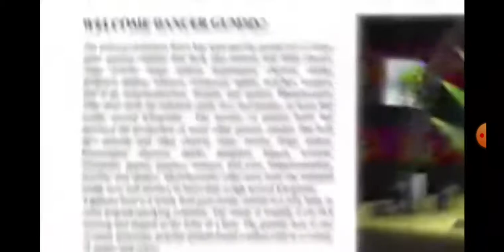The Gummy Bear Long Mexican V2 Version